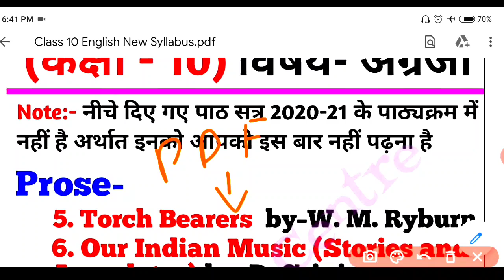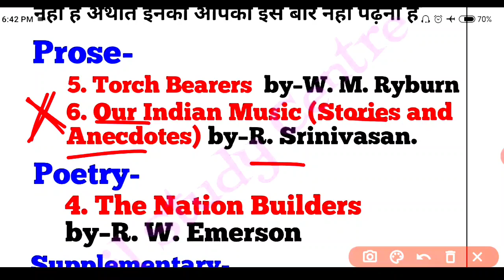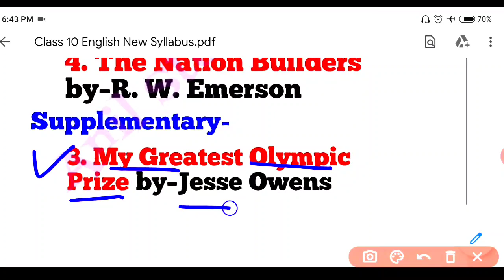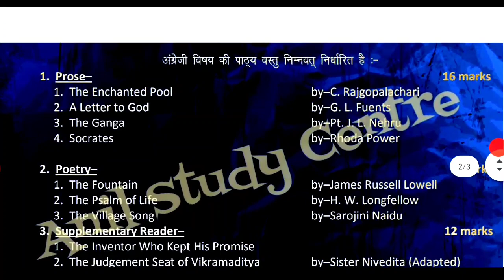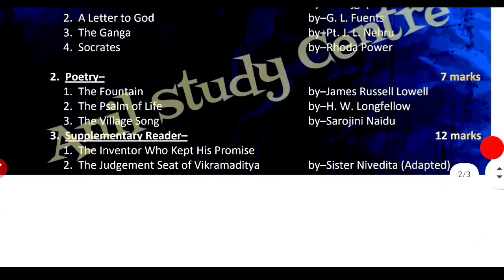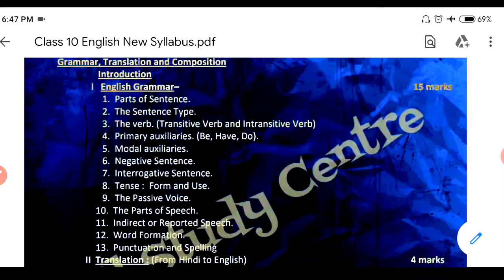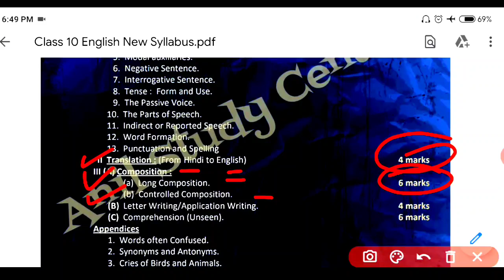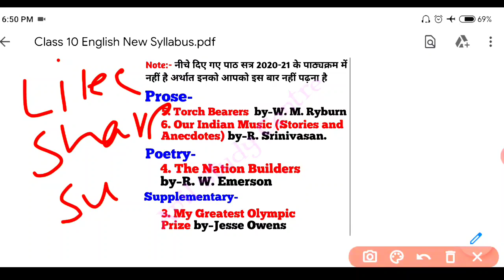UP Board Exam 2021 English New Syllabus | यूपी बोर्ड परीक्षा 2021 नया पाठ्यक्रम |30% Reduce Syllabus